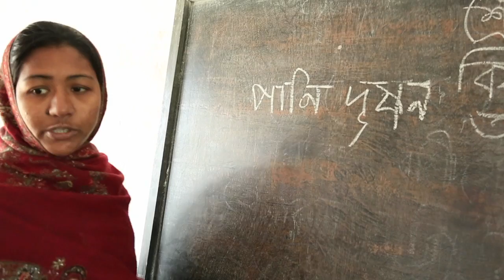One Day One World: At School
One day, one world is a KS2 film about a day in the life of children in Bangladesh and in the UK, to explore similarities and differences and support global learning, with accompanying teacher notes.

Comparing a day in the life Tuli in Bangladesh and Josh in England, One day, one world focuses on the similarities between the children against a backdrop of difference. This film is a great cross-curricular resource to explore the wider world and help increase children's global awareness. Watch the film in its entirety or chapter by chapter.